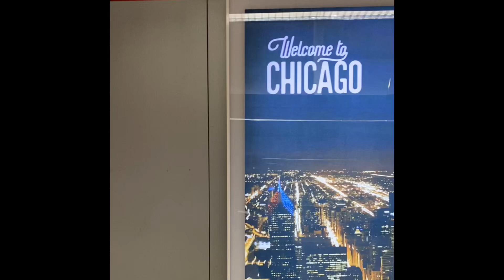Speaking in Chicago at Wheaton Academy on the importance others play in our story!